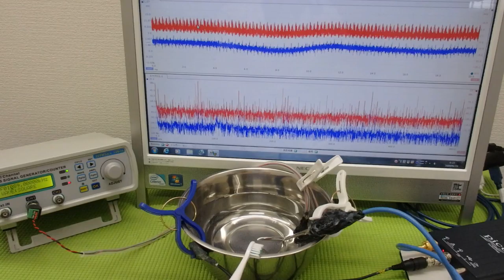音圧測定装置：超音波テスターを利用した実験動画 ultrasonic-labo